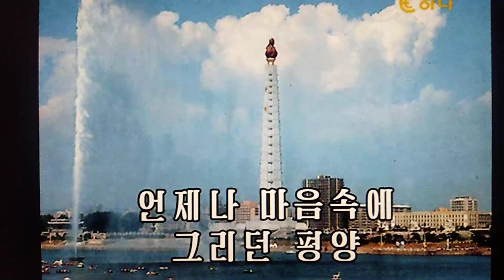우리의 평양 조선가요 Ｃｏｖｅｒ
私たちの平壌